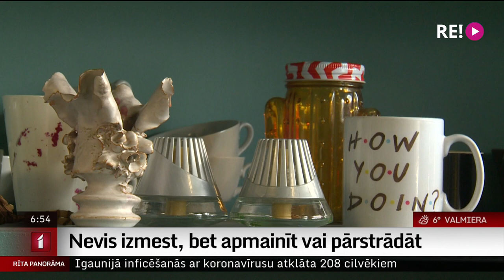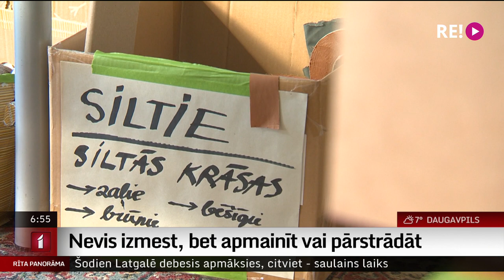Nevis izmest, bet apmainīt vai pārstrādāt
Domājot par to, kā mazāk veidot atkritumus un saudzīgāk izturēties pret vidi, un kā noderīgāk izmantot it kā kādam vairs nederīgas mantas - nu jau četrus gadus Rīgā darbojas Brīvbode.
    Tā ir vieta, kur cilvēki var atnest sev nevajadzīgas lietas, un tās bez maksas iemainīt pret kaut ko citu. Kāds apmaina džemperi pret kleitu, kāds grāmatu pret zābakiem, vēl kāds ābolus pret traukiem. Nedēļas laikā šādā veidā tiek samainītas simtiem lietu. Brīvbodē nupat kā paviesojās kolēģis Uldis Birziņš.